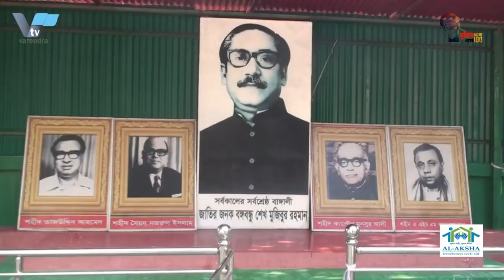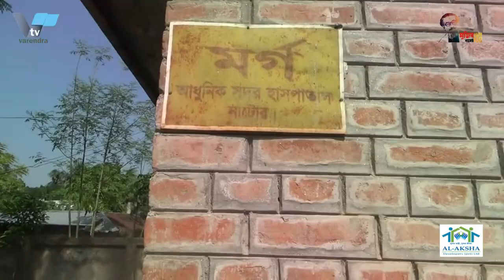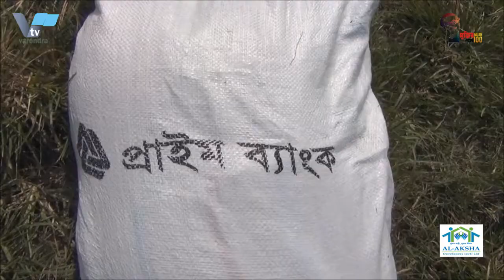নাটোরের গুরুদাসপুরে পাওনা টাকা নিয়ে বিরোধে এক যুবককে কুপিয়ে হত্যা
In Gurudaspur, Natore, a young man was hacked to death in a dispute over money owedনাটোরের গুরুদাসপুরে পাওনা টাকা নিয়ে বিরোধে এক যুবককে কুপিয়ে হত্যা

নাটোরের গুরুদাসপুরে পাওনা টাকা নিয়ে বিরোধে কাশেম আলী নামে এক যুবককে কুপিয়ে হত্যা করা হয়েছে। নিহত কাশেম আলী উপজেলার নাজিরপুর ইউনিয়নের লক্ষ্মীপুর গ্রামের ময়েজ আলী মোল্লার ছেলে। আজ বুধবার সকালে উপজেলার নাজিরপুর বটতলা মোড়ে  এই ঘটনাটি ঘটে। ঘটনার পর থেকে হত্যাকারী কেনাল আলী পলাতক রয়েছে। কেনালকে গ্রেফতারের জন্য পুলিশী অভিযান শুরু হয়েছে
গুরুদাসপুর থানার ভারপ্রাপ্ত কর্মকর্তা আব্দুল মতিন ও স্থানীয়রা জানান, উপজেলার নাজিরপুর ইউনিয়নের লক্ষ্মীপুর গ্রামের ময়েজ আলীর প্রবাসী ছেলে কাশেম আলী বিদেশে মানুষ পাঠানোর কথা বলে বিভিন্ন জনের কাছ থেকে টাকা হাতিয়ে নিয়ে আসছিল। এভাবেই গোপালপুরের মৃত রজব আলীর ছেলে কেনাল আলী বিদেশ যাওয়ার জন্য কাশেমকে তিন লাখ টাকা দেয়। কিন্তু দীর্ঘদিনেও কেনালকে বিদেশে নিয়ে যেতে না পারলে কেনাল ক্ষিপ্ত হয়ে ওঠে এবং তার পাওনা টাকা ফেরৎ চায়। এনিয়ে তাদের মধ্যে বেশ কয়েকবার কথা কাটাকাটিও হয়েছে। এরই এক পর্যায়ে আজ বুধবার সকালে কাশেম নাজিরপুর বাজার থেকে বটতলা মোড়ে এলে কেনাল আলী তার পথরোধ করে। এ সময় তাদের মধ্যে কথাকাটাকাটির এক পর্যায়ে কেনাল আলী তার কাছে থাকা ধারালো ছুরি দিয়ে কাশেমকে কুপিয়ে পালিয়ে যায়। ঘটনাটি স্থানীয়রা দেখতে পেয়ে আহত অবস্থায় কাশেমকে উদ্ধার করে নাটোর সদর হাসপাতালে নিয়ে এলে কর্তব্যরত চিকিৎসক তাকে মৃত ঘোষণা করেন